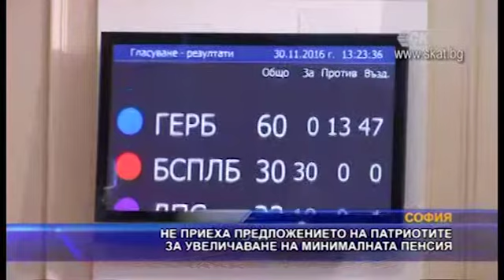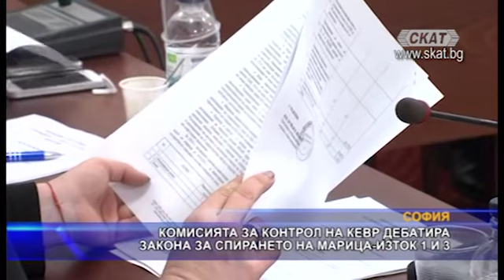Какво правителство е нужно и полезно за България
Стоян Стоянов - НФСБ - София
Росен Цветков